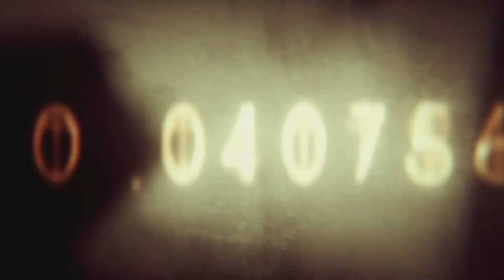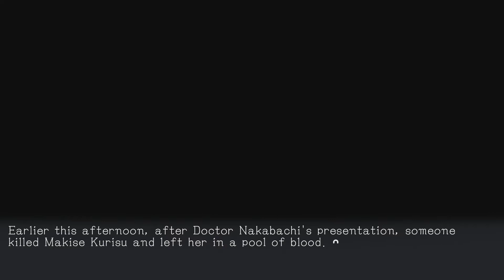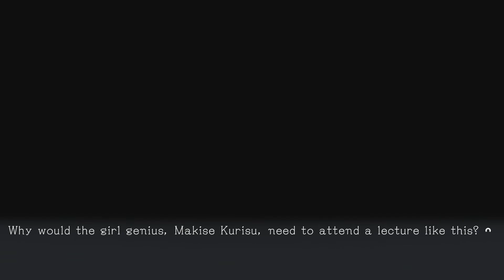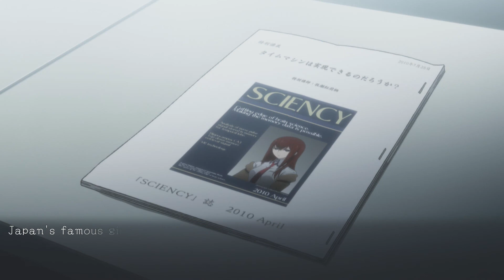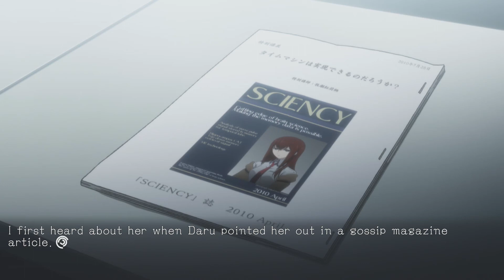Steins Gate Elite #05 Makise Kurisu [Deutsch/Blind]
Mit Stein;Gate Elite ist für PS4 und Switch ein Remake der legendären Visual Novel Steins;Gate erschienen. Endlich kann ich die Mystery-SciFi-Geschichte rund um Zeitreisen mit euch gemeinsam vollkommen Blind erleben.
Sprachausgabe: Japanisch
Bildschirmtexte: Englisch von mir ins Deutsche übersetzt
Metascore: 87